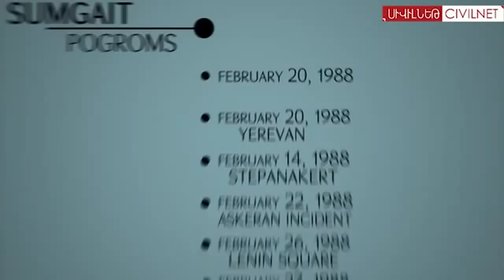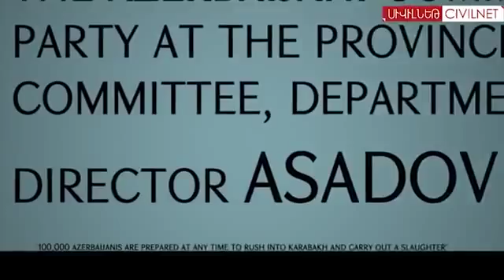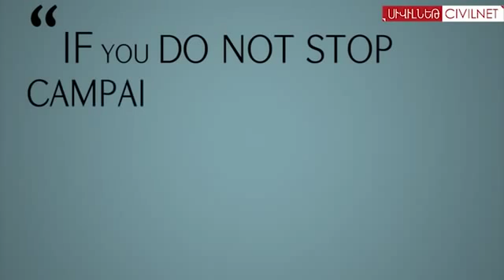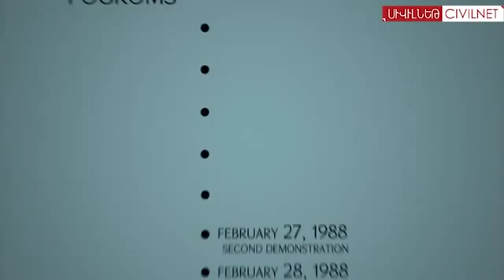Sumgait Pogroms. A History That Matters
Many Azerbaijanis are talking blinded, clueless and airheaded about the Khojali Genocide, but what is about those they have done?

In April 1992, the former president of Azerbaijan, Ayaz Mütəllibov, reported in an interview with Czech journalist Dana Mazalova that the massacre of Xocalı of the armed forces of the Azerbaijani opposition, was carried out as a means of seizing power. Also, the former chief administrator of Xocali, Elmar Mamedov, confirmed this in an interview with the Russian magazine "Megapolis-Ekspress".

Quote: "I ​​know those who have the tragedy of Xocali on his conscience very well. And I'm not talking about Armenians. "
- Jagub Mamedov, Chairman of the Supreme Soviet in 1992 and Interim President of Azerbaijan.

Regarding the Azerbaijani allegation of a "genocide," said the Azerbaijani journalist Eynulla Fatullayev that it is inappropriate and unethical to draw analogies between the Holocaust and the events in Xocali. He adds that at one prescribed by a government policy deliberately murders prisoners in extermination camps, can not compare with civilian victims of military operations during a battle.

The Armenians allowed the Azeri military to return in the area and collect their deads. One of the few journalists who could look beneath the surface of that what the Azerbaijani authorities presented in the media, was Dana Mazalova from Czechoslovakia.
She saw two videos from the same collection of Azerbaijani bodies. The first movie was taken on 29 February 1992 and the second one on 2 March 1992. She noted that the bodies on the second video released by Azerbaijan, were mutilated after the event and she raised the question of the discrepancy in an interview in April 1992 with the former president of Azerbaijan, Ayaz Mütəllibov. He explained that the massacre in Xocali was "organized" by his Azerbaijani political opposition to force his resignation.

Quote: "I ​​doubt that the Armenians had allowed the Azerbaijanis to collect their dead, if the allegations of a massacre were true."
- Ayaz Mütəllibov, first President of the Republic of Azerbaijan